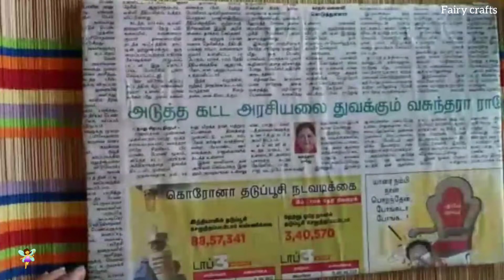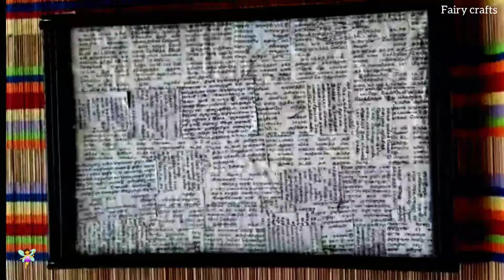paper wall hanging craft ideas/Fairy crafts#fairycrafts